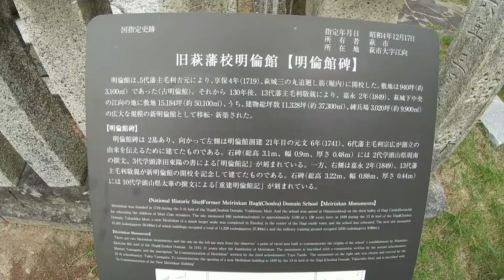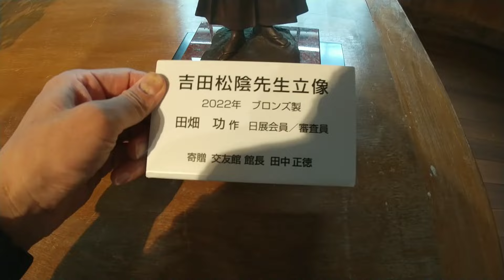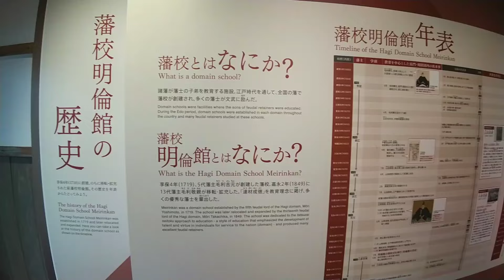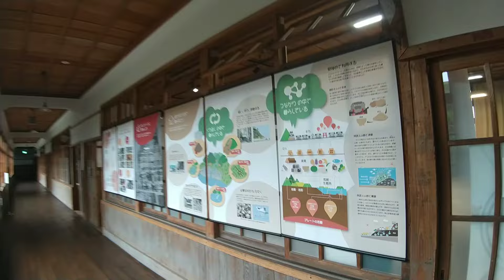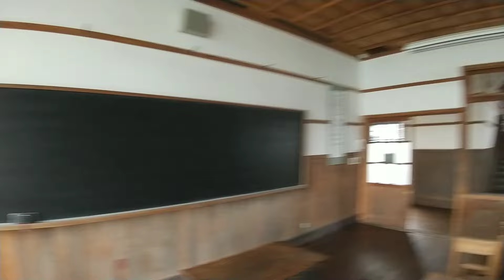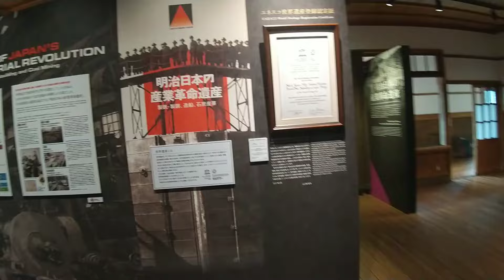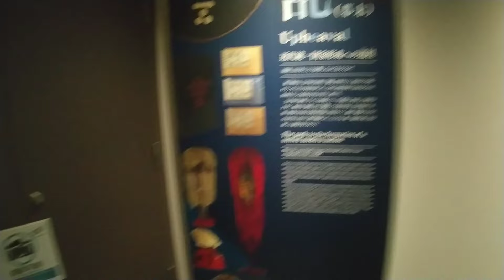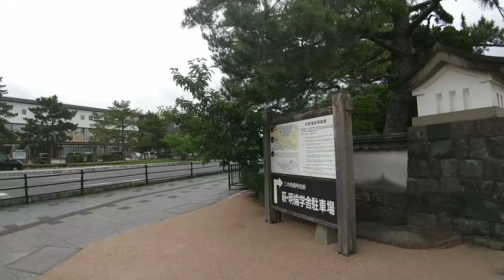藩校跡に建つ日本最大級の木造校舎『萩・明倫学舎』に行く！【山口県萩市】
萩藩の教育や人材育成の中枢を担った
「藩校明倫館」。その跡地に建築され、国の
登録有形文化財に登録された本館を含む旧明倫小学校
の日本最大級の木造校舎群を改修整備し、萩の
新たな観光施設となっています。
場所：萩市江向